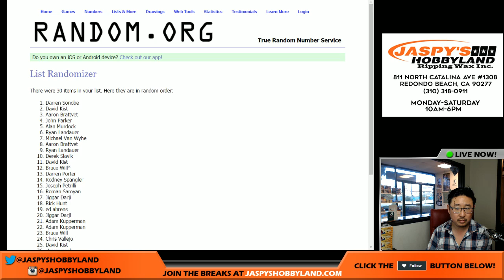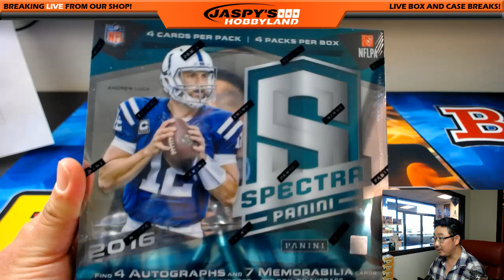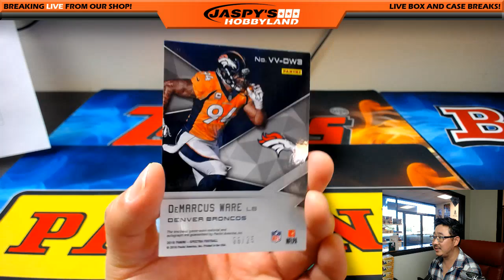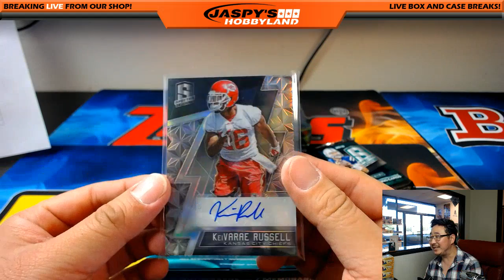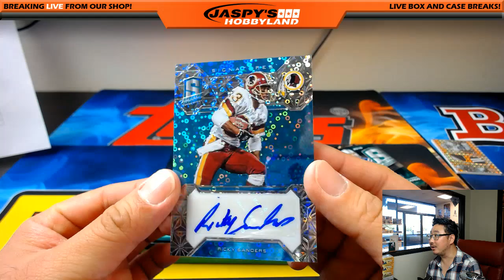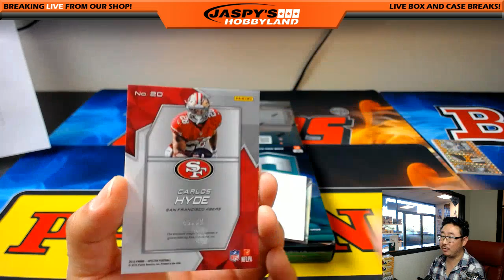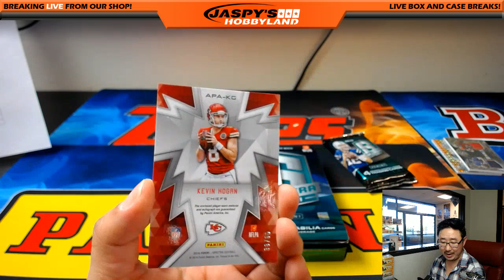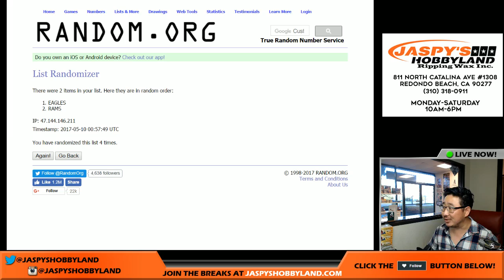Tues., 5/9/17 [4Box (1/2) RANDOM TEAM] #33 - 2016 Panini Spectra NFL Football